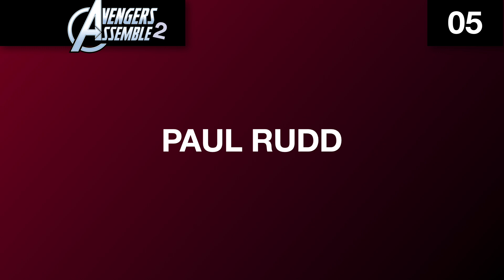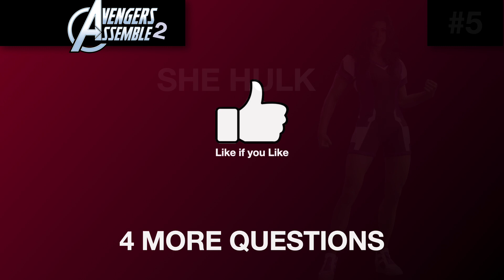How much do you know about Marvel heroes 2?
Find out what you know about Marvel heroes (part 2).

Visit TriviaBee for more Trivia!